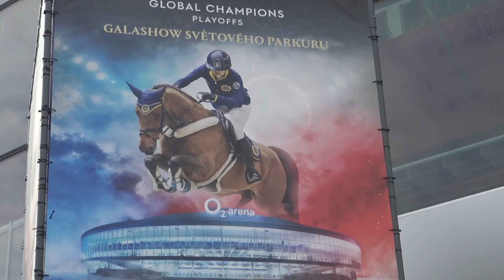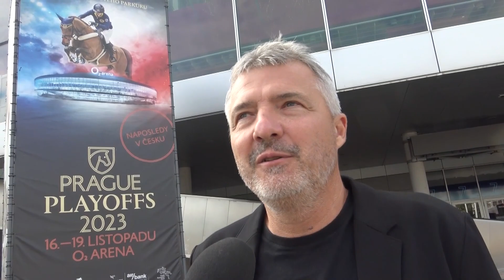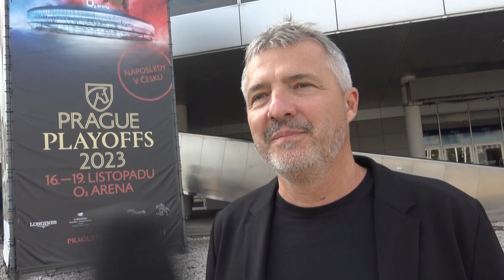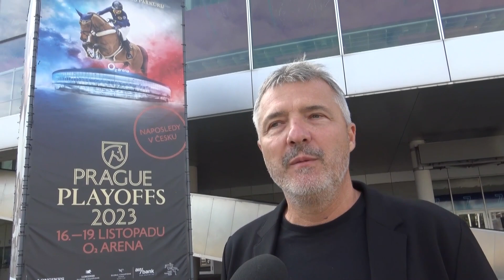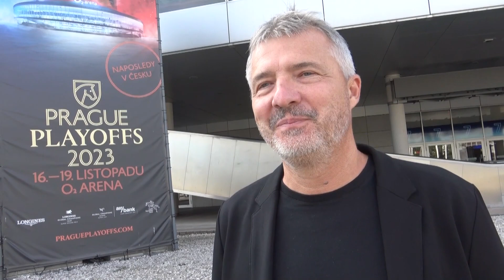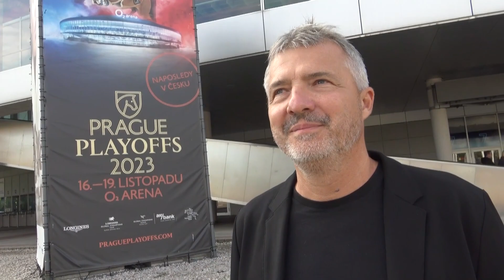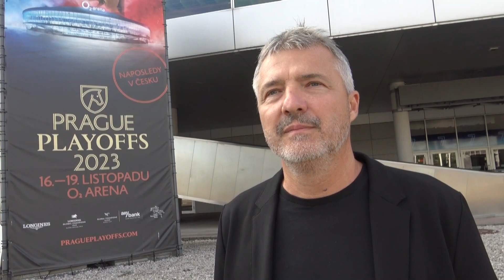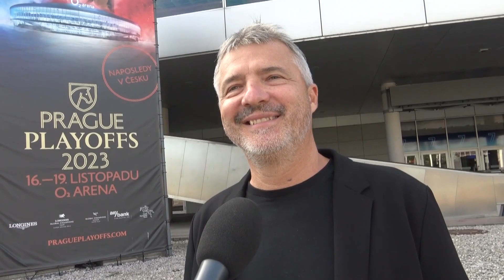Andrlík: Playoffs bude v Praze naposledy. Chystáme opět skvělou show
Už za sedm týdnů do Prahy přijedou nejlepší parkuroví koně světa, aby se v O2 areně utkali již popáté v prestižní Glolal Champions Playoffs. Letos se tato akce v Česku uskuteční naposledy. „Brzy bude oznámeno, kam se přestěhuje,“ říká Jan Andrlík.

I díky této skutečnosti je o vstupenky na galashow světového parkuru v libeňské hale mimořádný zájem. „Máme prodáno bez VIP prostor téměř patnáct tisíc vstupenek, což jsme vloni měli až koncem října,“ prozradil ředitel organizačního výboru Jan Andrlík z Czech Equestrian Teamu.

Diváci se mohou těšit nejen na špičkový sportovní program, kterému budou dominovat týmový Super Cup Global Champions League a Super Grand Prix Longines Global Champions Tour. „Chystáme opět unikátní jezdeckou show, která nadchne nejen fanoušky koní a jezdectví, ale i širokou veřejnost. Připravujeme také bohatý doprovodný program pro rodiny s dětmi,“ prozradil ve video rozhovoru.

Foto a video: Josef Malinovský